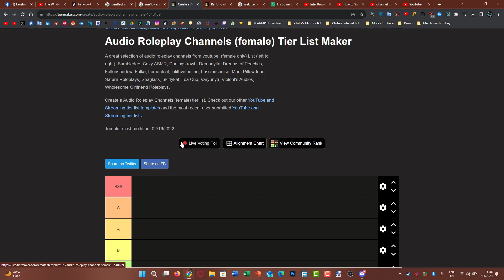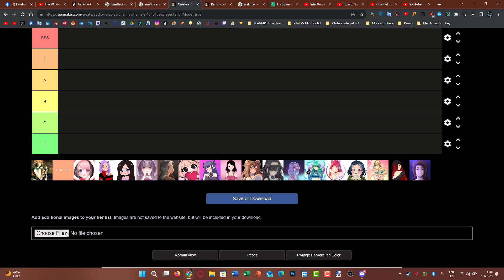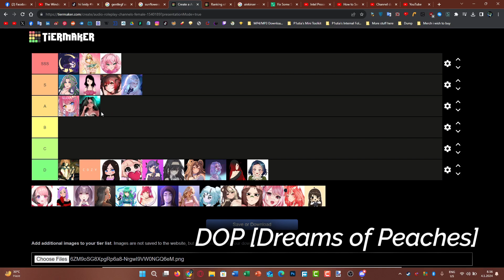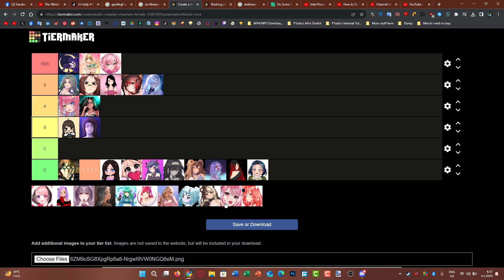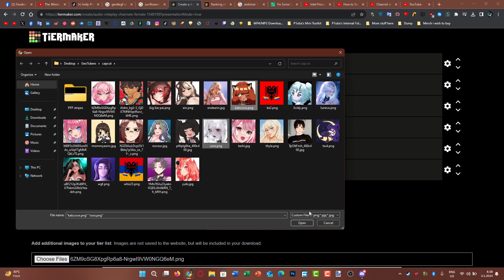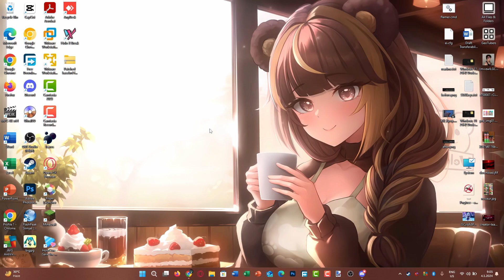Every ASMR Roleplay F4M VA Channels - ASMR Proposed Mock Rehearsal Tier List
Hopefully ThottiYT would see this video.

A bit incomplete because i didnt add GentleGF, Spring ASMR, Pillowdear ASMR and among others but this is a rehearsal and mock tier list anyway.

Timestamps:
0:00 Start of the Video
1:35 Start of the Tier List
8:54 Reasons why Sora ASMR Is on D Tier
12:25 End of the Video